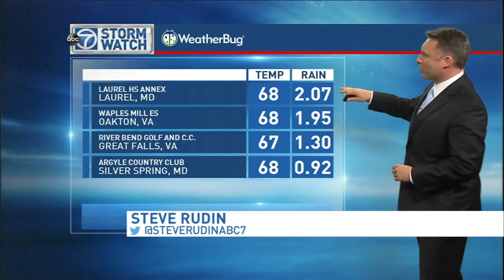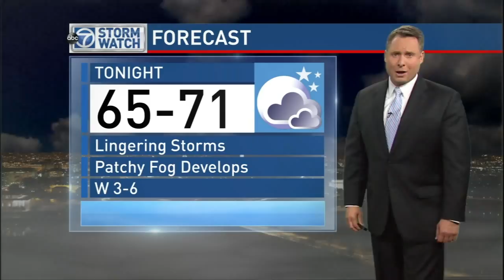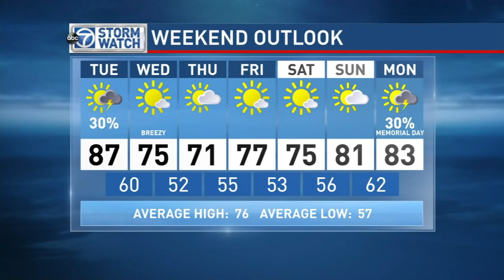WJLA HD 20150518 2317